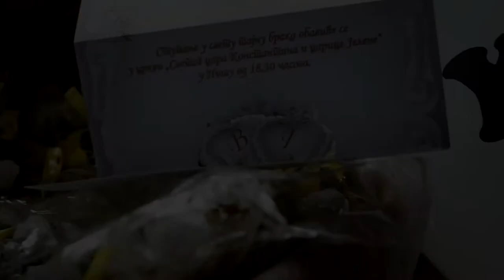Wedding Video - Valentina i Goran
Full HD video by EXPO studio video production